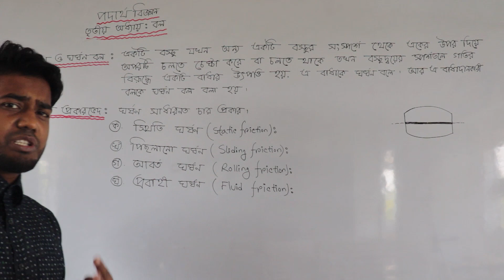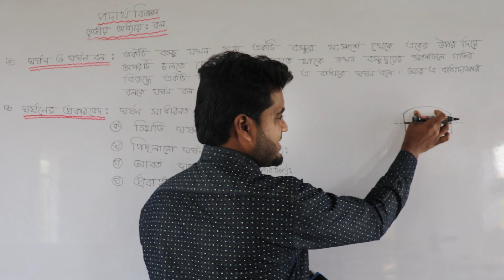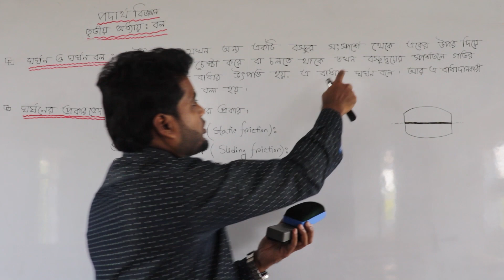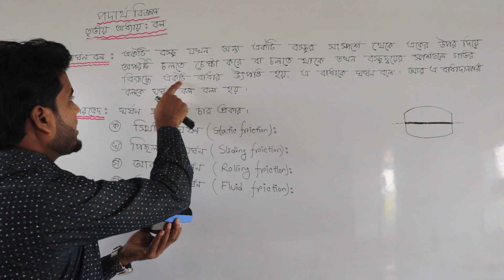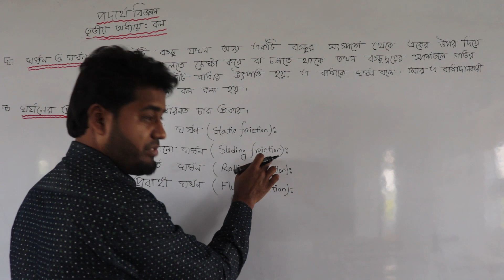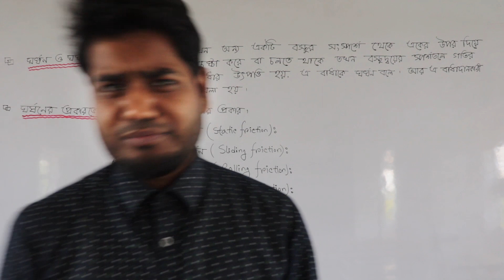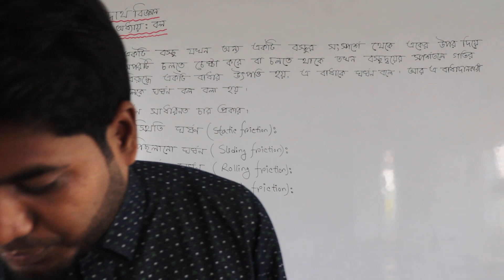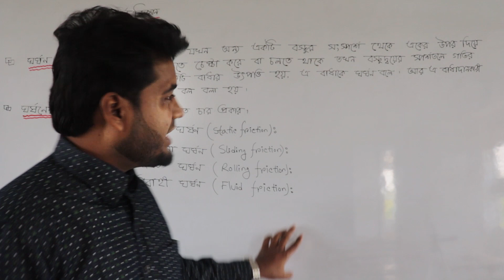S.S.C (Class 9-10) পদার্থ বিজ্ঞান : অধ্যায় তিন : বল ( Force ) . Part - 05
এই ভিডিওতে, ঘর্ষণ ও ঘর্ষণ বল  এবং ঘর্ষণ বলের প্রকারভেদ নিয়ে আলোচনা করা হয়েছে ।